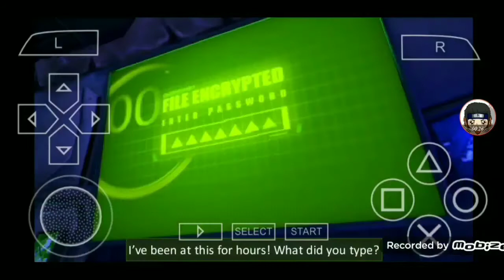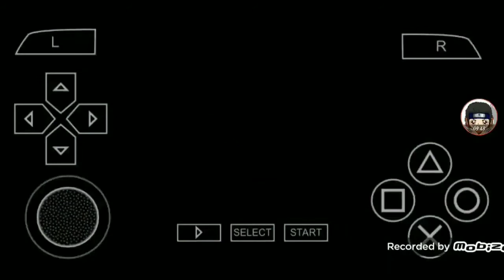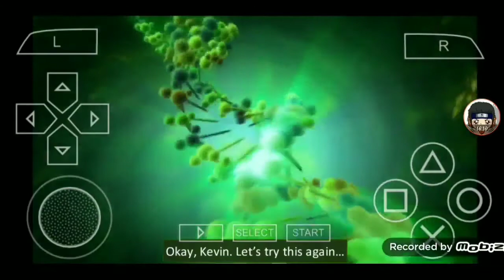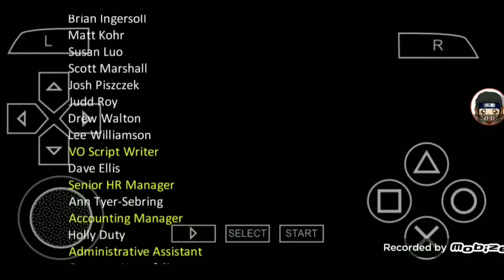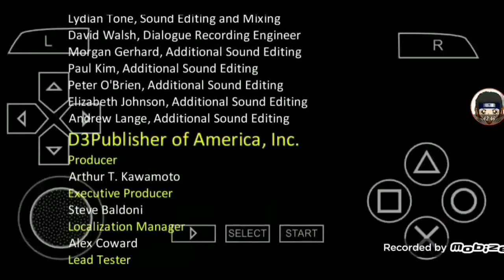Ben 10 Alien Force All Cutscenes| Full Game Movie [With Credits]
Hii Friends Welcome To My Channel Ultimate Legend Gaming , Friends please support me share my video like my video and subscribe my channel.Ben 10 Alien Force is the game of Ben 10.